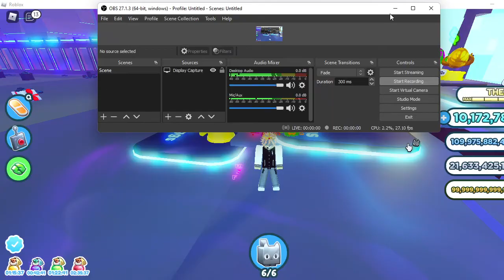trying to hatch a huge hacked cat in psk (part 4)